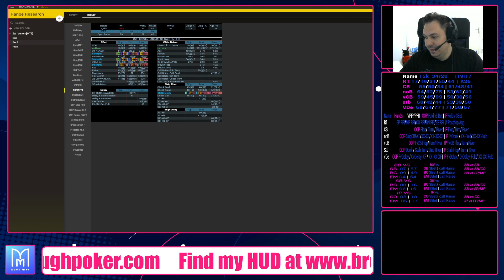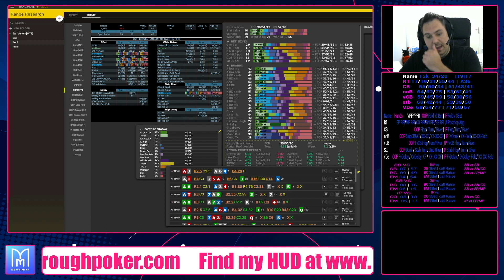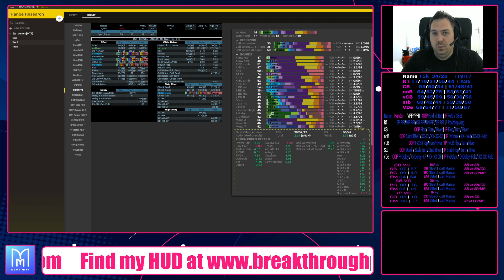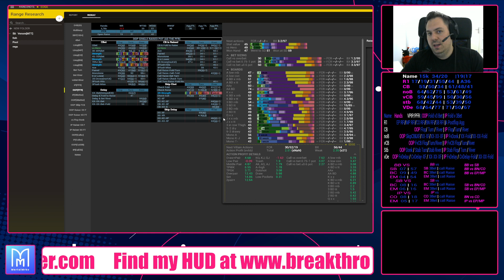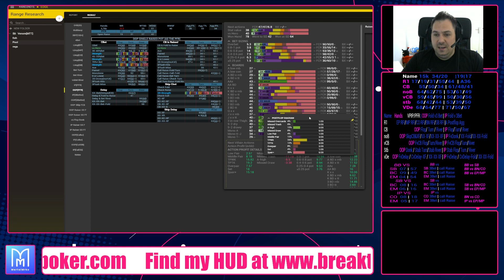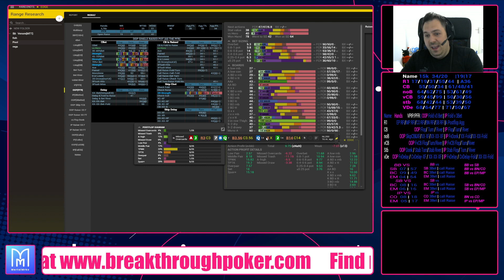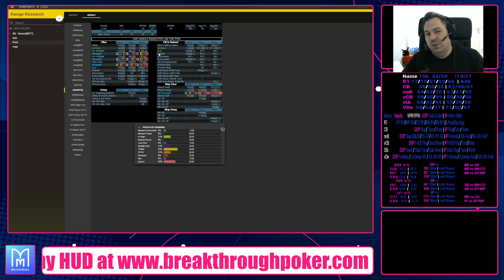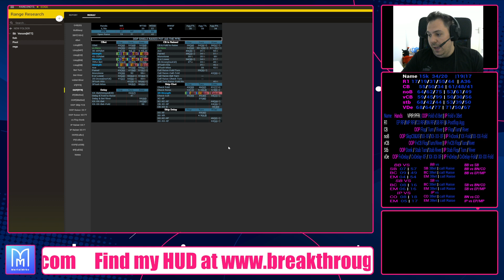MAX POOL EXPLOITS part2 with Hand2Note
Next part of our series, where we go into details how Midstakes pool is playing OOP as PFR, and what (big)mistakes they make, and how can we (Max) Exploit them.